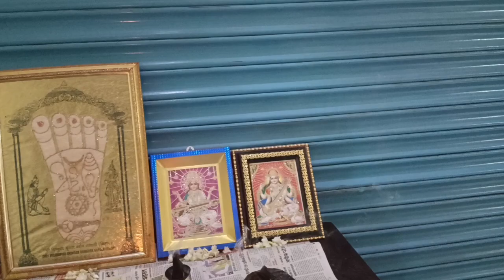ANOKHA STUDY POINT || ISKCON TEMPLE DELHA || MEGHNATH PRABHU || HANUMAN PRABHU |TRILOKINATH PRABHU